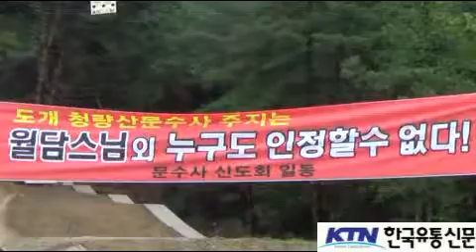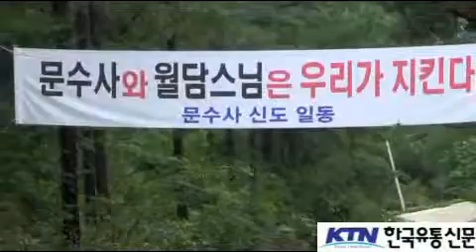[한국유통신문.com] 구미시 도개면 청량산 문수사 현장 탐방-2016년 9월 3일